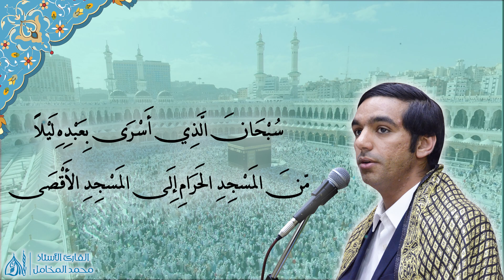سبحان الذي أسرى بعبده | القارئ الأستاذ محمد المخامل